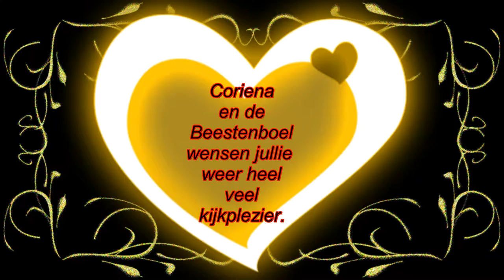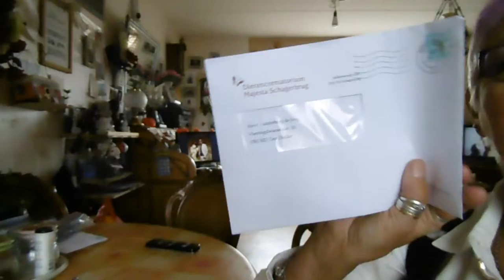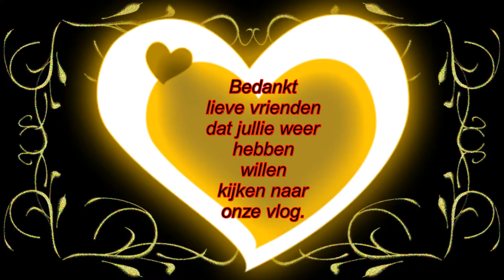Vrijdag en zaterdag twee heerlijke rustige luie dagen toch nog veel moeten doen#261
Megapixels: 16 megapixel
Optische zoom: 12x
Beeldsensorformaat: 1/2.33 inch
Beeldstabilisator:  Ja
Digitale zoom: 4x

Samsung Galaxy S5:
Resolutie 720x1280